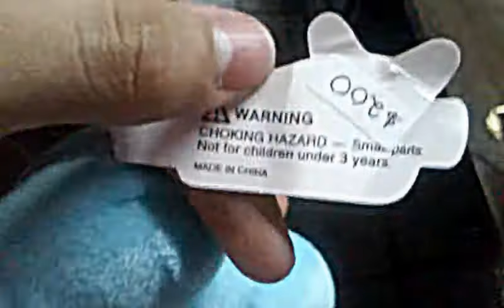Peluche de Froakie de Frikiplaza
Este es el peluche de Froakie que me compre ayer. Me costo 180 pesos (en la etiqueta dice 200, pero le bajaron a 180) y esta muy suave, barato y bonito. Feliz navidad.